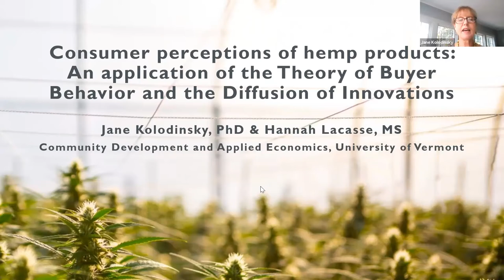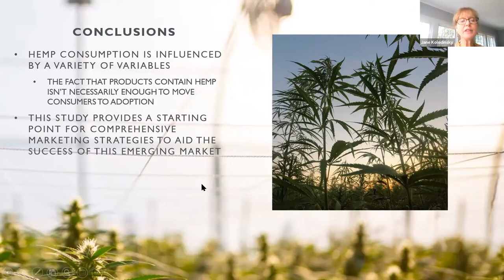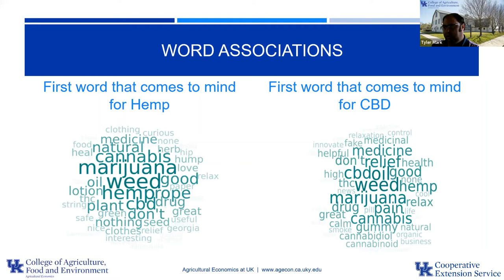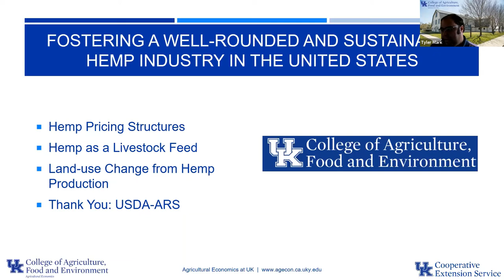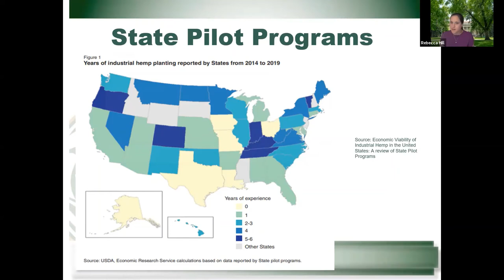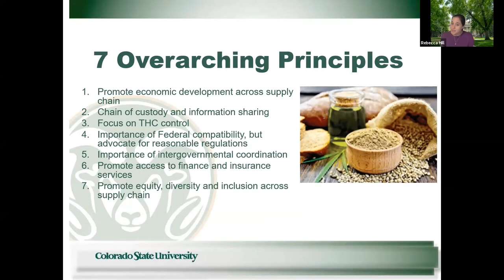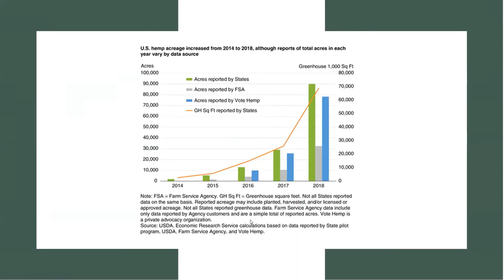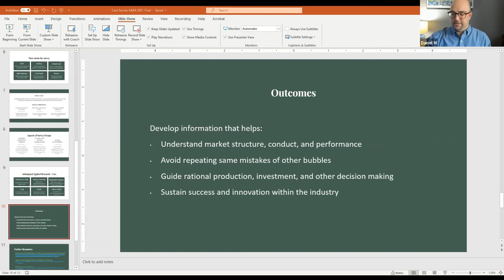Applied Hemp Research in Agricultural and Consumer Economics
2021 Organized Symposium

Hemp has made significant headway into the production and consumption sectors of the U.S. economy. As recently as 2020, the hemp industry’s economic impact was estimated to exceed $4 billion USD and it is projected to grow to up to $16 billion USD by 2025. Yet, robust data and analysis that serves to benchmark economic indicators, inform public and private decision-making, and aid policy development is lacking. This session will feature four panelists sharing emerging research results from hemp projects in production and consumer economics with significant links to public agencies and/or public policy.

Organizers: Daniel Mooney, Colorado State University; Tyler Mark, University of Kentucky

Moderator: Suzanne Thornsbury, USDA Office of the Chief Scientist

Panelists:
Emerging Consumer Markets for Hemp Products
Jane Kolodinsky, Hannah Lacasse, and Tricia Shrum, University of Vermont
A discussion of hemp consumer demographics and preferences for CBD, Hemp Hearts, and other emerging hemp product markets in the US.
Vermonter Poll surveys provide a glimpse into where hemp production should focus as the industry continues to mature.

Hemp Demand and Willingness to Pay for It
Tyler Mark and Patalee Millika Appuhamilage, University of Kentucky; Ben Campbell, University of Georgia; Brandon McFadden, University of Delaware; and Adam Rabinowitz, Auburn University
A discussion of the hemp production supported in the marketplace by estimating consumer demand for value-added hemp products, notably CBD oil. We know supply outpaced demand for this product but by how much? Labeling or certification of hemp products is another topic of discussion. Would it help improve the demand and are consumers willing to pay for them?

Evolution of Federal and State Hemp Programs
Rebecca Hill & Regan Gilmore, Colorado State Univ.; Amanda Falkner and Amelia Luke, Univ. of Vermont
A discussion on the current federal regulations for hemp production in the Unites States and how federal rules have shaped state policies and terminology. Followed by an in-depth discussion of the process for developing hemp policies and plan in Colorado, specifically the Colorado Hemp Advancement Management Plan.

National Hemp Cost of Production Study
Daniel Mooney and Regan Gilmore, Colorado State University
Lack of available data is a well-documented problem for the nascent U.S. hemp industry. This first national study of hemp cost of production will provide a baseline for the discussion of where the industry will look to develop and be a cost competitive alternative crop.